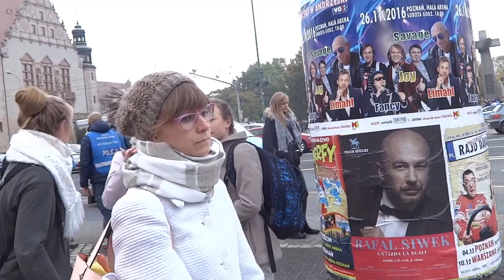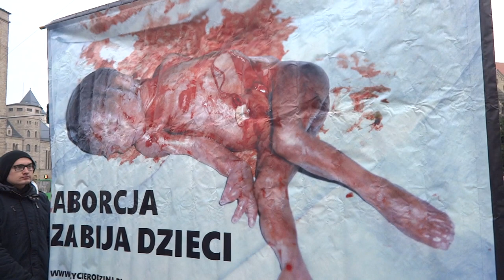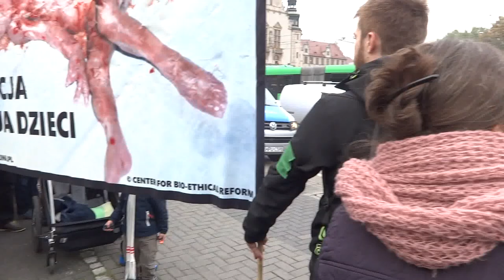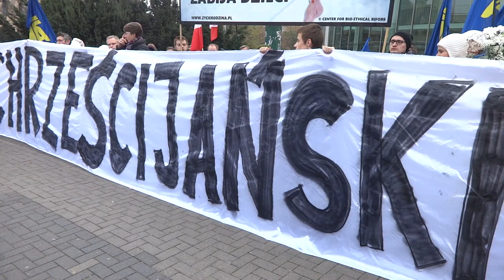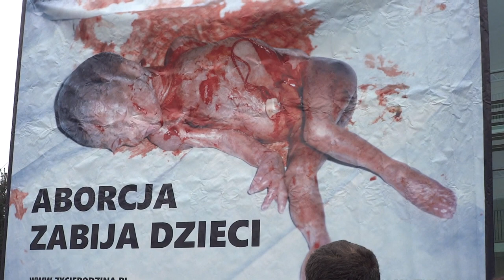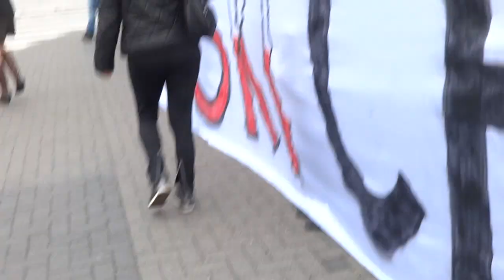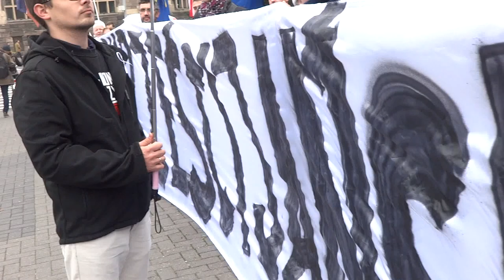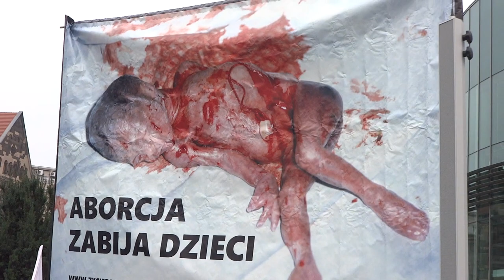"Biały Marsz" protest przeciw aborcji 24.10.2016 r.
"Biały Marsz" miał miejsce w Poznaniu 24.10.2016 r. na Placu im. Stefana Stuligrosza, przed Uniwersytetem Muzycznym przy ul. Świętego Marcina. Naprzeciwko na placu A. Mickiewicza- "Czarny Marsz",  zwolenników legalizacji aborcji, z demagogicznymi hasłami o "zabijaniu kobiet" i z agresywnymi zachowaniami wobec inaczej pojmujących życie w zgodzie z prawami biologii. Z poparciem "Czarnego Marszu" pojawili się- KOD, komuniści z czerwonymi sztandarami i  Prezydent Jaśkowiak uczestnik tęczowych marszów środowisk LGBT.